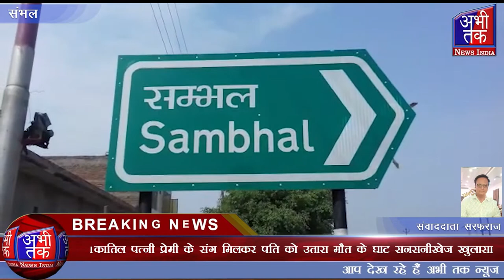हत्या के आरोप में आरोपी पत्नी और उसके प्रेमी को गिरफ्तार किया है | Abhi Tak News